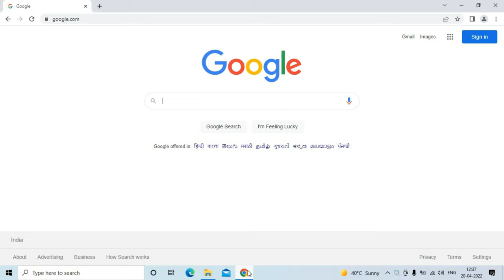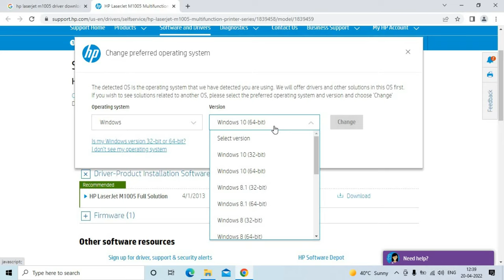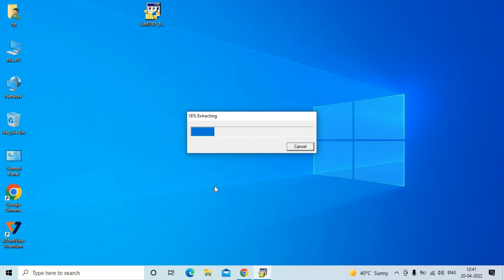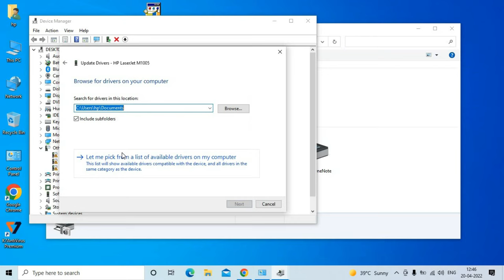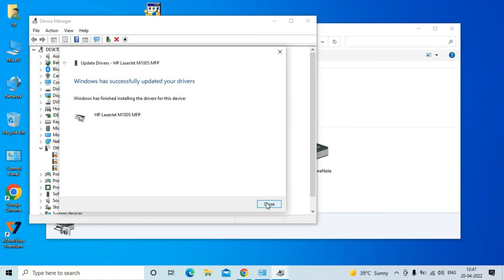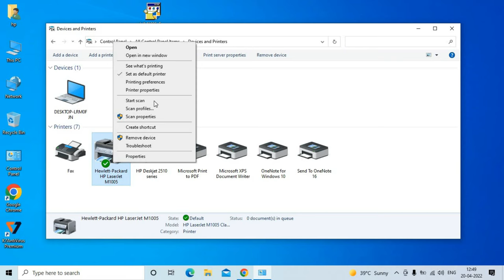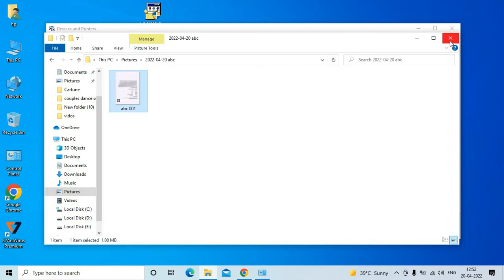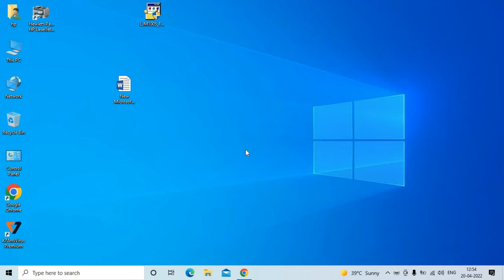HP M1005 Printer Ka Driver Kaise Install Kare | How To Download & Install HP M1005 Printer Drivers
Hello Everyone_ iss video ke madhyam se aap aapne hp 1005 printer ko computer, laptop me connect kar ke iss printer ka driver install kare iss video me step by step bataya hai iss video ko pura dekhiye aapko sari jakari mil jayegi.

Online Shopping
My Gadget